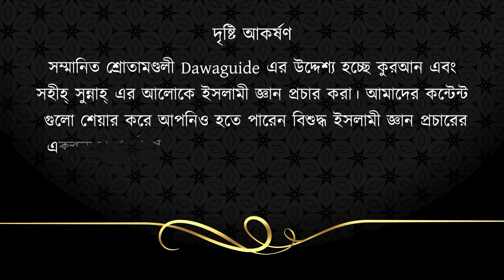কবিরা গূনাহ্‌ এর পরিচয়।। মাওলানা মোহাম্মাদ মাহ্‌মুদুল হক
The Identity of Big Sin l।। Mawlana Muhammad Mahmudul Haq